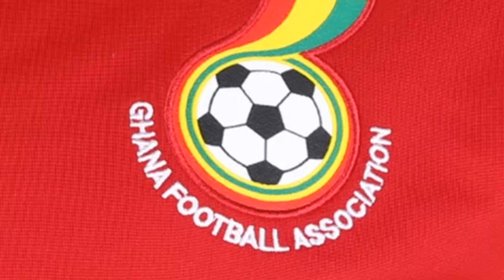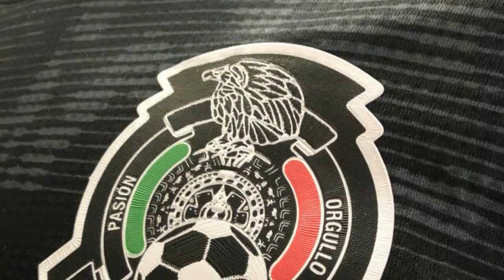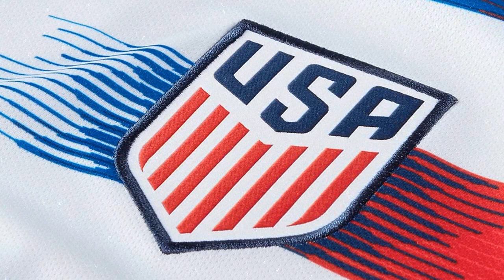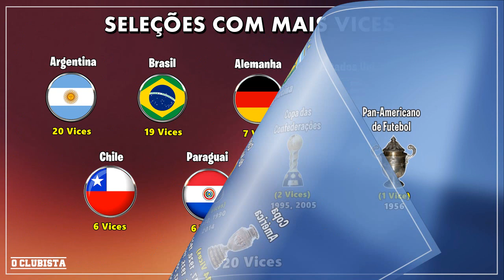As Seleções com MAIS VICES no Futebol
Galera, nesse vídeo fiz um levantamento onde mostro as seleções com maior quantidade de vices acumulados, considerando apenas competições onde a seleção principal disputou. Não foi levado em conta, as Olimpíadas e demais competições de categorias de base.